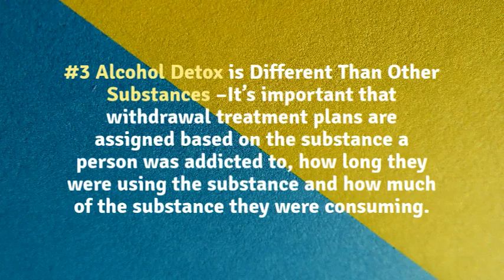Learn How To Get Through Alcohol Withdrawal | Alcohol Addiction | Alcohol Detox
Confronting Alcohol Addiction can be very challenging. You do not have to go through this process alone or wait until the pain of withdrawal become too great. Reach out and speak to qualified, compassionate experts who can help you or your loved one get the best alcoholism help that you deserve.